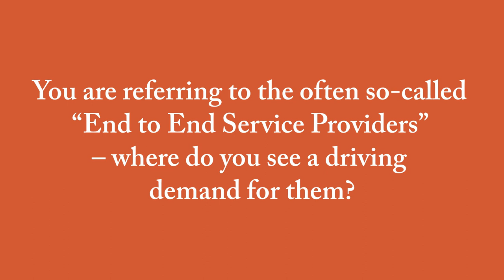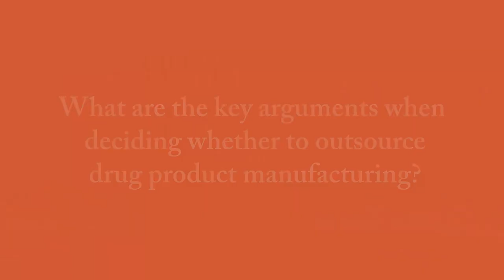In Conversation with Oskar Gold of Vetter at CPhI 2018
The Medicine Maker's James Strachan met with business leaders and specialists to discuss the latest innovations and trends in pharmaceutical manufacturing.

Here, James speaks with Osakar Gold, Senior Vice President Key Account Management and Corporate Communications from Vetter Pharma-Fertigung GmbH & Co. KG